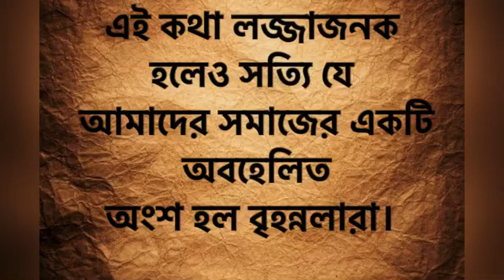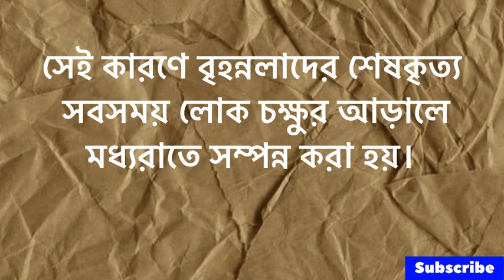বৃহন্নলাদের শেষকৃত্য সম্পন্ন হয় মধ্যরাতে llএর নেপথ্যে যে কারণ তা হল ...ll তাদের মৃত্যু যে আসছে..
Vani of God's and inspiring Leaders

si=If68wOUtztkpcFZd